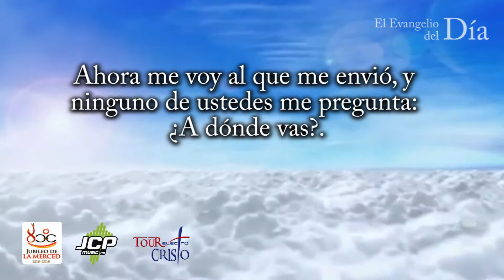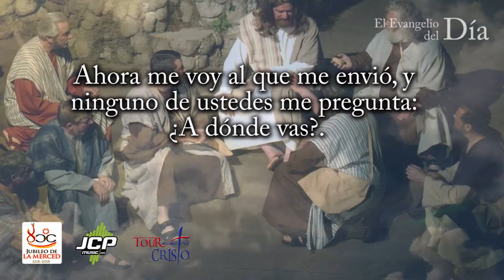Evangelio del día 8 de mayo de 2018